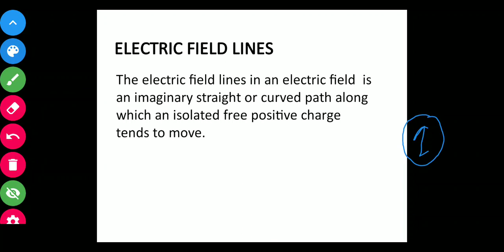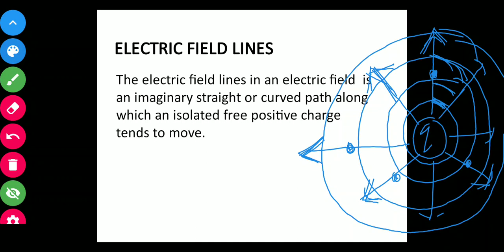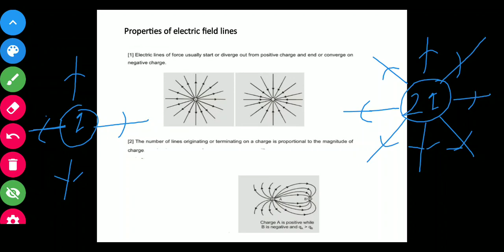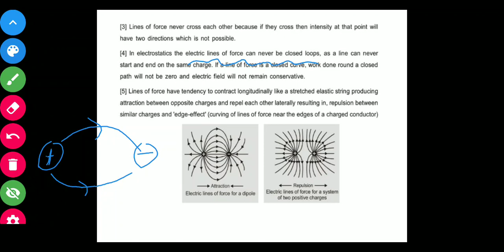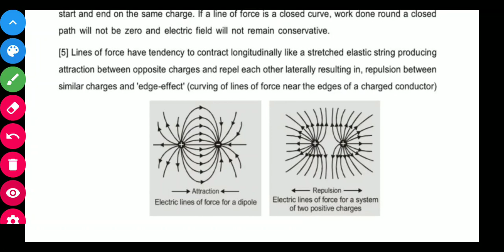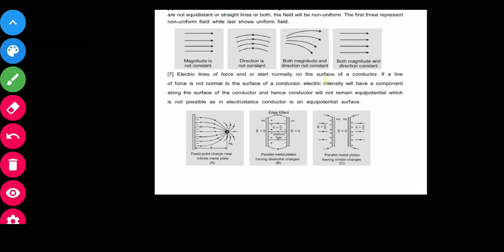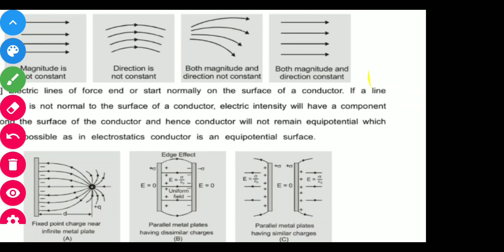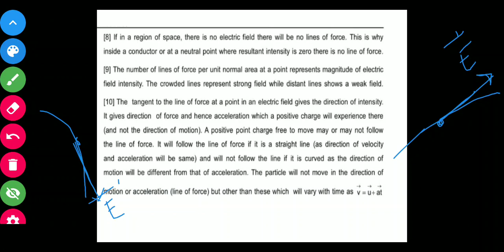PHYSICS CLASS 12 ELECTROSTATICS( PART 6)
Electric lines of force